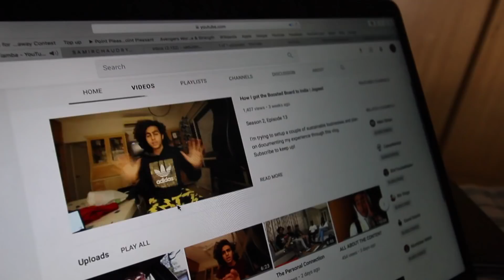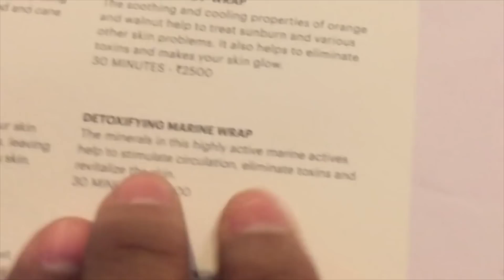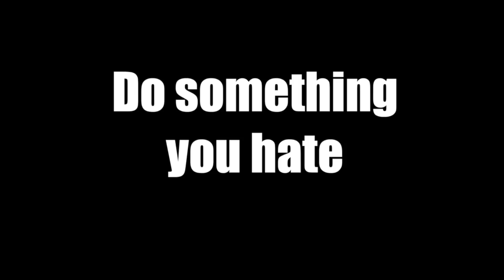2018 : The Year Ahead